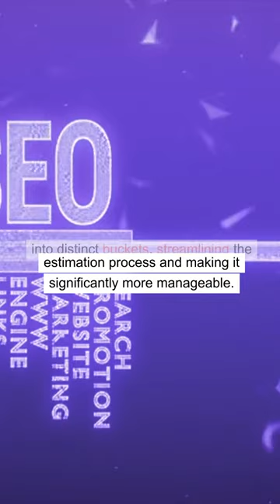Unlocking the Bucket System!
Dive into the world of Agile with us as we unravel the mysteries of the Bucket System! 🌟 Learn how this technique can transform the way you group User Stories, leading to smoother estimations and a more organized Agile team.